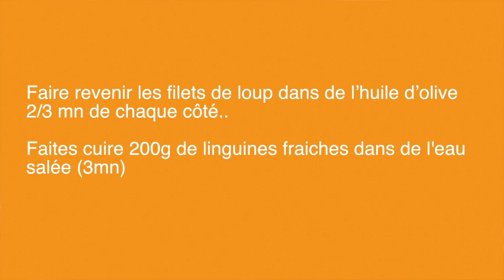" Un Chef, une Recette" Sébastien Demeulle Entre Ciel et Mer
C’est dans un petit restaurant cosy « Entre Ciel et Mer », situé sur le port de la ville,  qu’officie en cuisine, Sébastien  Demeulle. Originaire de Normandie, il a repris l’affaire avec son associé David Leparoux, qui gère le service de cet écrin joliment décoré et de sa terrasse face aux bateaux.

Depuis 2009, Sébastien propose dans son établissement, une cuisine traditionnelle et travaille avec des produits de qualité, pour des recettes raffinées.
Ce chef, soucieux de la qualité et de la tradition, met un art certain à composer ses plats. Il nous a transmis avec simplicité ses tours de main et ses petites astuces.